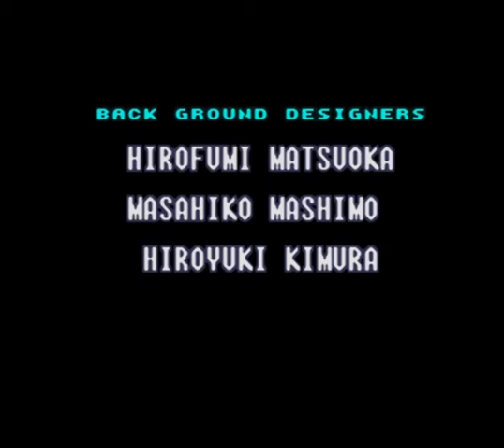Let's Play Super Metroid PART 21 (THE MOTHER BRAIN)